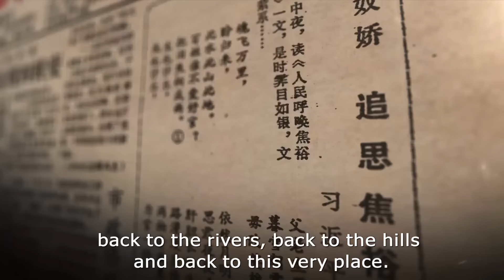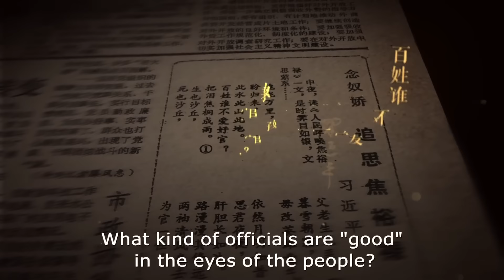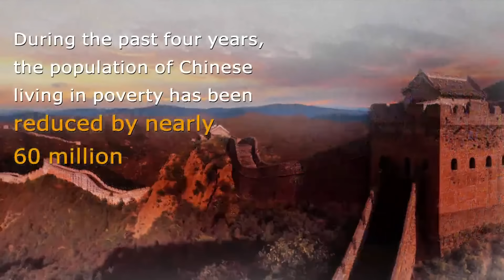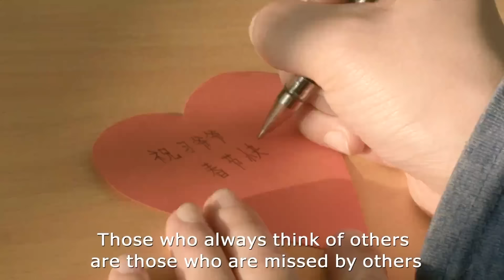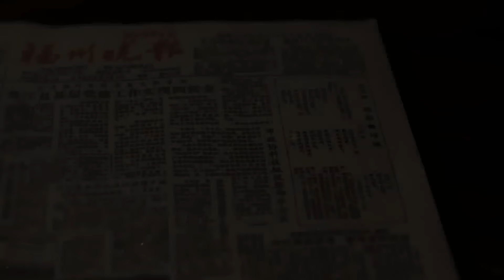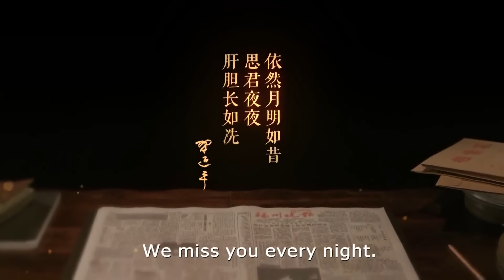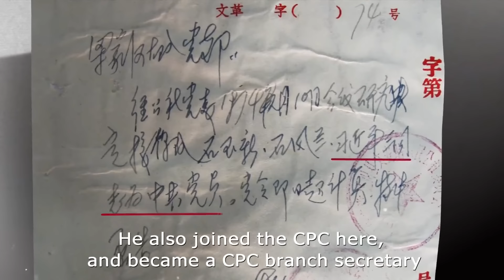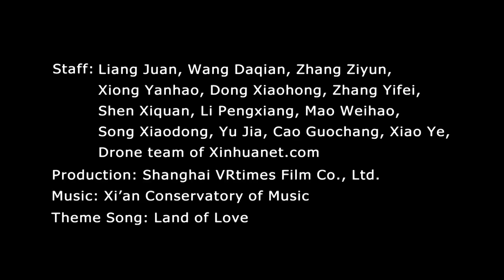China Album [Special]: What are Xi Jinping's concerns?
How does Xi Jinping view his role as Chinese president? What is his greatest concern?